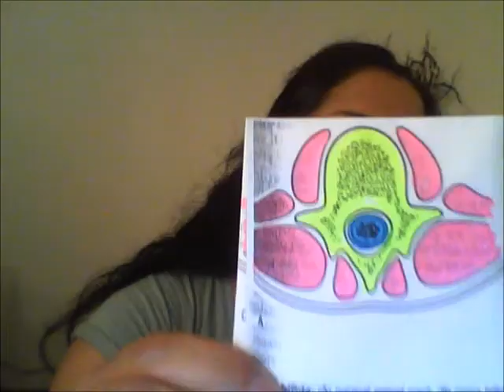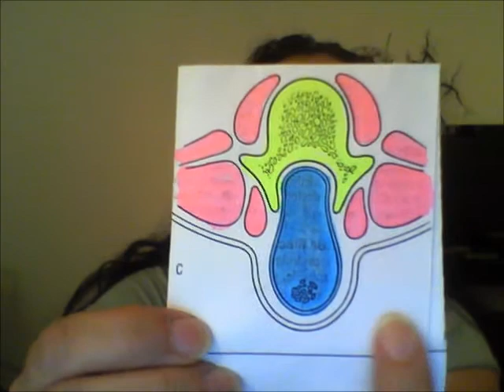Persuasion Speech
Patricia Morrison
Disraelly Cruz Speech 101